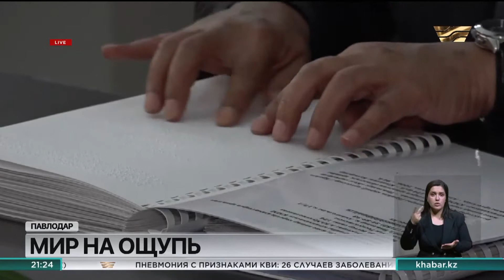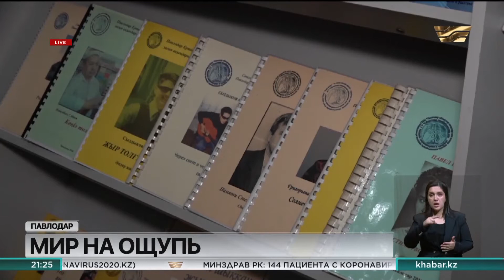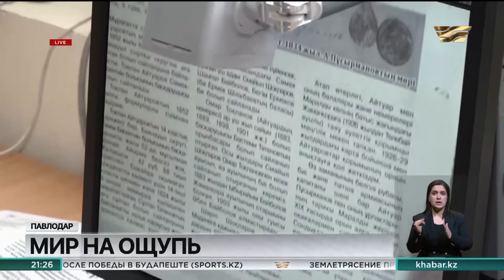Павлодарская библиотека для незрячих и слабовидящих признана лучшей в Казахстане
Павлодарскую Спецбиблиотеку для незрячих и слабовидящих людей признали лучшей в Казахстане. В этом году она отмечает свой полувековой юбилей.

И все это время ее посетители являются одной большой и дружной семьей. Читатели Дома книги действительно увлечены общим делом, и дело даже не в книжных стеллажах.

Павлодарец Дюсембы Кабдулов посещает эту библиотеку уже 40 с лишним лет. Говорит, раньше это было другое помещение, тесное, неудобное. Сейчас же условия для чтения гораздо комфортнее. Он бывает здесь чаще по работе, собирает литературу для творческих встреч «Казахского общества слепых», участвует и в киновечерах.